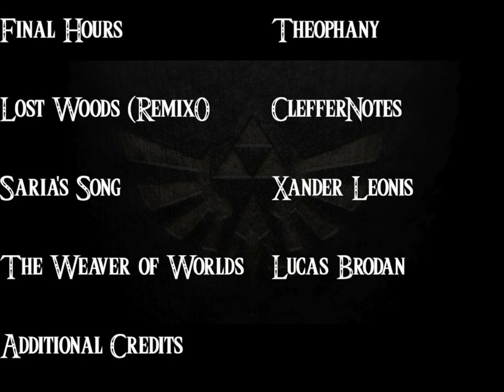Ocarina of Time audiobook: Chapter 24- Nightingale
Here is Chapter 24: Nightingale- from Ocarina of Time, a novelisation by DragonRand100.

Based on The Legend of Zelda: Ocarina of Time by Nintendo, this 61 chapter novelisation is brought to you in audiobook form. This project was launched to celebrate 20 years of this beloved classic, featuring a cast of narrators, with at least one for each POV character.

Cast Credits

Kevin Liberty Link

Docithe Co-Director

Alex Morgan Audio Engineer

Music Credits

Time's End by Theophany

Oath to Order by Theophany

Final Hours by Marcus Hedge Trend Orchestra

Final Hours by Theophany

Lost Woods (Remix) by ClefferNotes

Saria's Song Xander Leonis

The Weaver of Worlds by Lucas Brodan

Actual Closed Captions will be made available soon  (as supposed to YouTube subtitles)

Special thanks to our current patron- Snyper vii